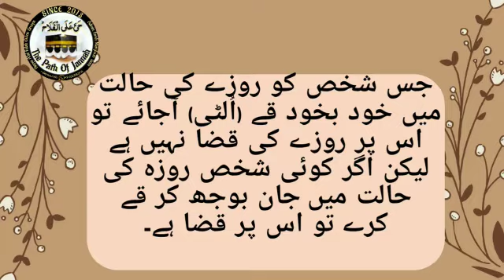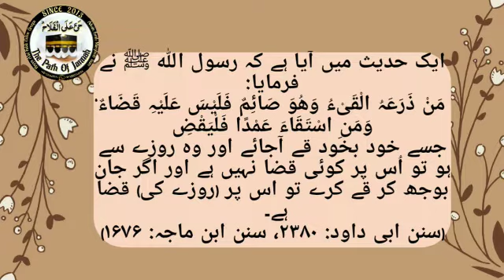Kia vomit hony se roza tot jata ha ?